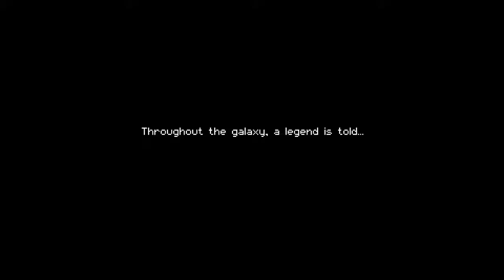Enter The Gungeon Gameplay